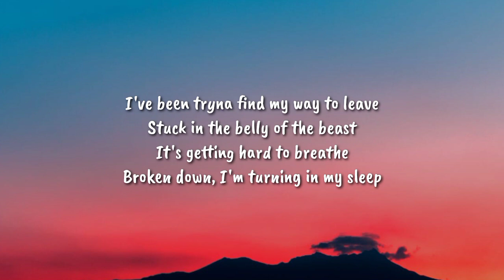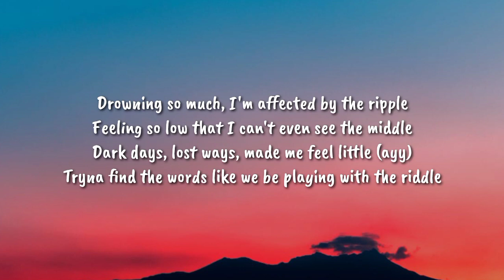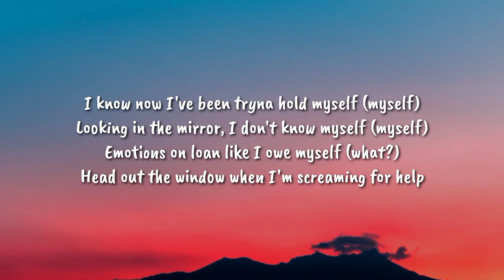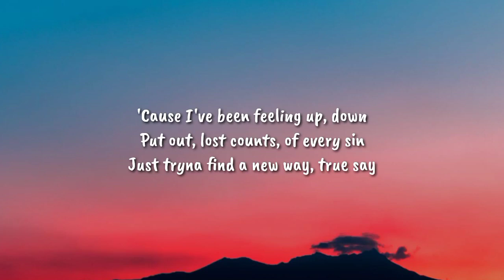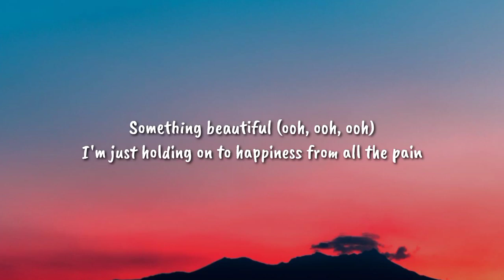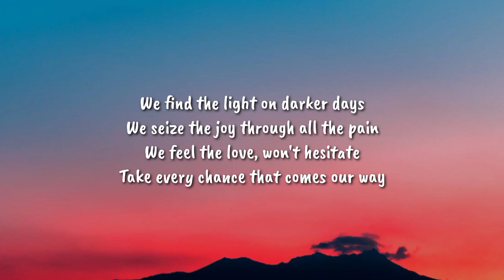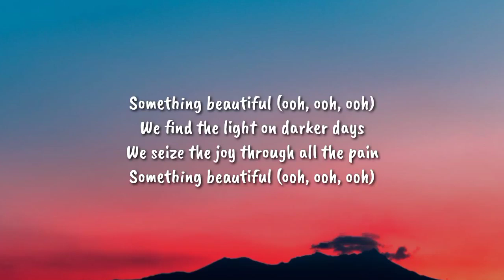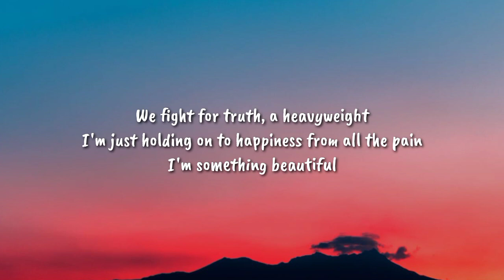Tom Walker - Something Beautiful (Lyrics) ft. Masked Wolf